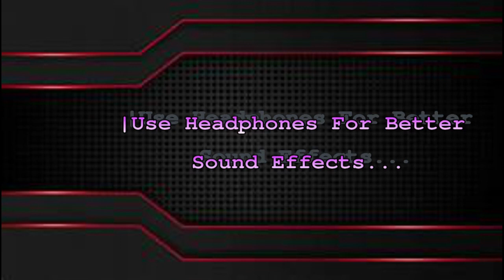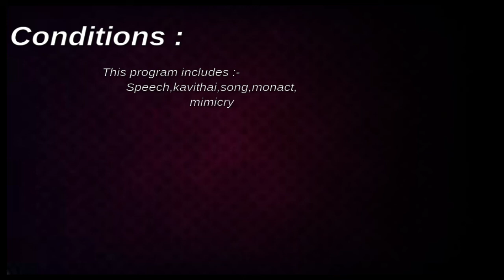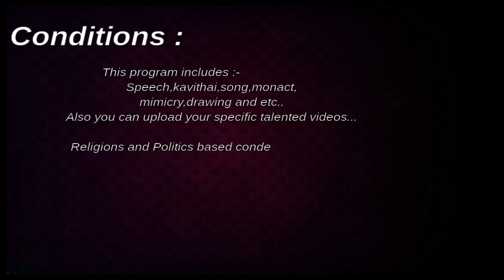Introduction for "Show Your Talents".Online Talent Show.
Welcome back to another video of V4 Creative.
This video is about an intro for our new programme and competition.
upload your 2 minute video to our whatsapp number or email,

For more details,
         V4 Creative

Show Your Talents team members

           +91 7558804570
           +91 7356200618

***Copyright:-
                   All the content published on this channel is protected under the copyright law and should not be used /reproduced in full or part without the creator's & [editor's] prior permission***.